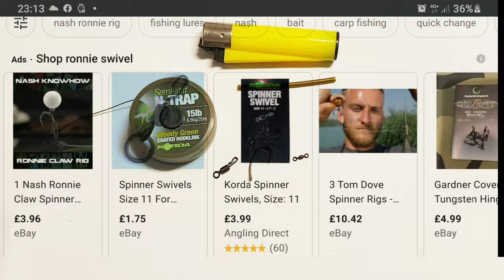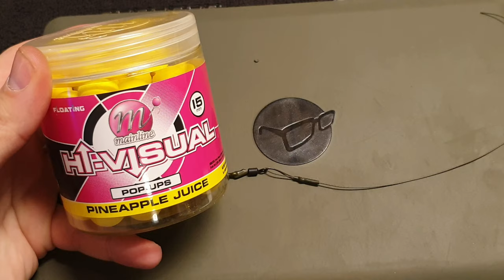The simple ronnie/spinner rig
Tutorial on how to tie the ever popular ronnie/spinner rig.